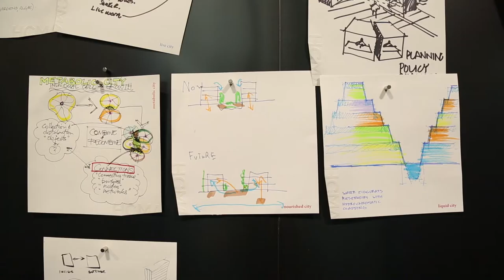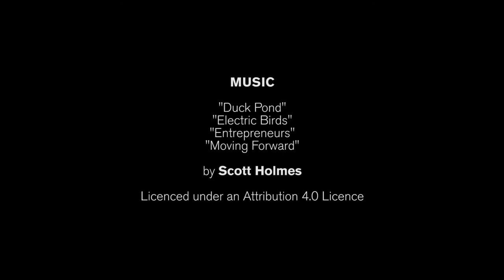Culture: HCMA Day (2016)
Watch what happened when our Vancouver and Victoria studios got together for 2016's HCMA Day, our annual intensive exploration where we test, question and create. Each year we take time away from our desks to explore a particular subject, this year’s discussion was based around homelessness in our communities.

Interested in joining our team? See what its like to work at HCMA: hcma.ca/about